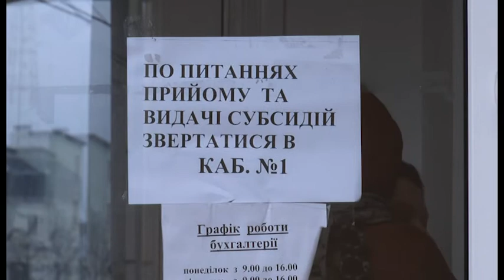Підсумки оперативної наради у міського голови Івано Франківська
Звернень щодо отримання субсидій від жителів обласного центру значно побільшало. Оформити субсидію виявляють бажання десятки тисяч івано-франківців. Працівникам Департаменту соціальної політики не вдається достатньо швидко опрацьовувати всі необхідні документи, тому очікувати результату доводиться не один місяць.
Для того, щоб полегшити та пришвидшити роботу, при Департаменті соціальної політики відкрили нові робочі місця у приміщеннях колишнього ЄРЦ в різних мікрорайонах Івано-Франківська. Також віднедавна подати заяву на отримання субсидії та отримати результати з її призначення можна зареєструвавшись на сайті Івано-Франківського місьувиконкому в розділі ЦНАП.